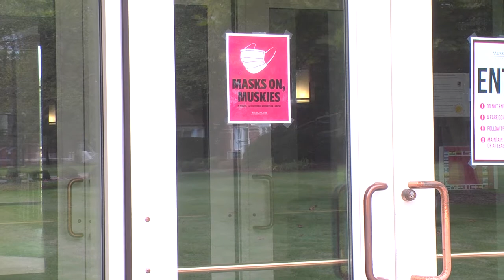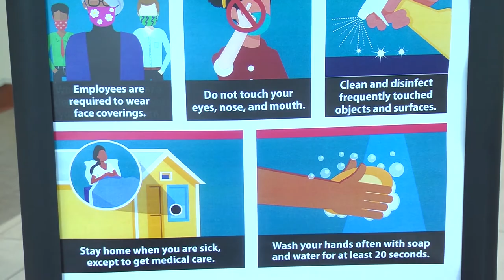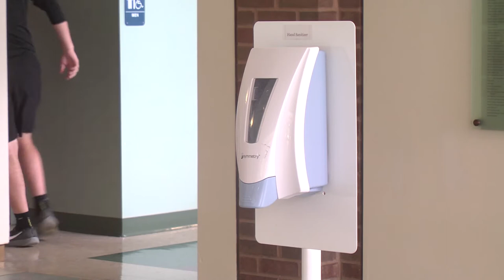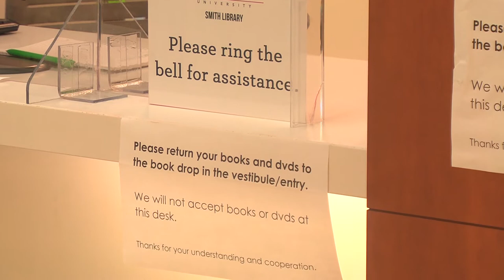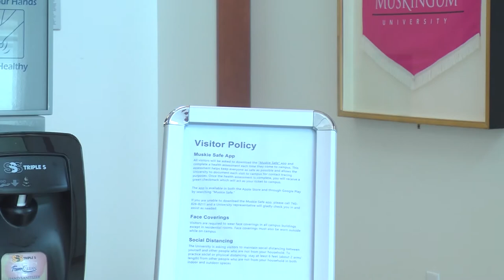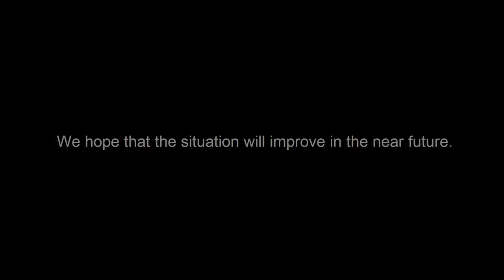"COVID-19: Right Here at Muskingum University" | A short documentary directed by Koya Zhou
A short documentary about the effects of COVID-19 on the campus of Muskingum University in New Concord, Ohio.
Produced for Advanced Media Production (Media-415) during Fall 2020. Professor Michael Carvaines.